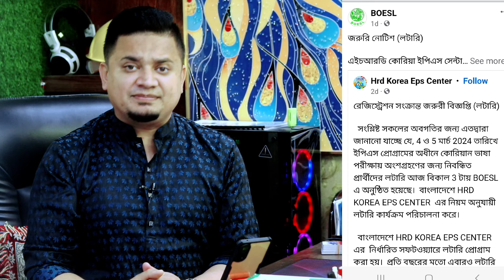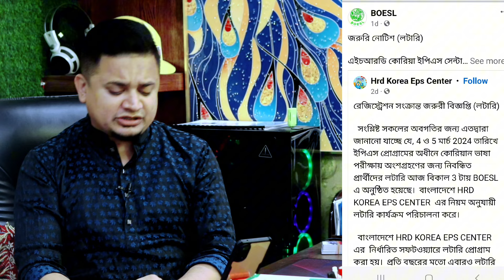দক্ষিণ কোরিয়া যাওয়ার লটারি প্রত্যাশীদের জন্য বিরাট সুখবর